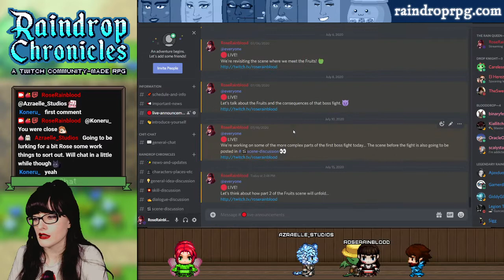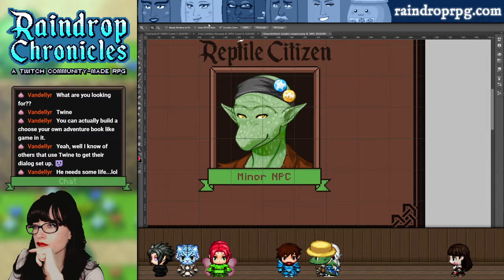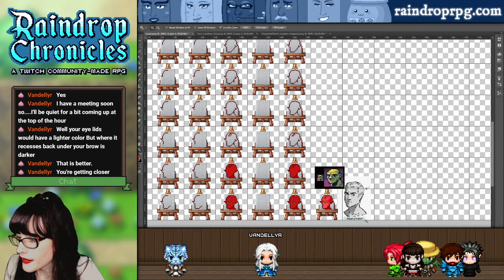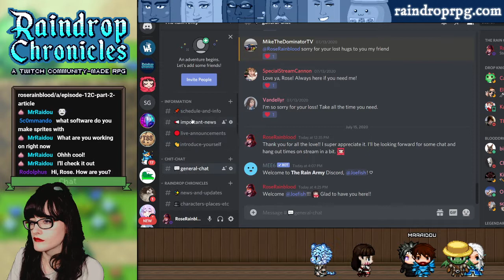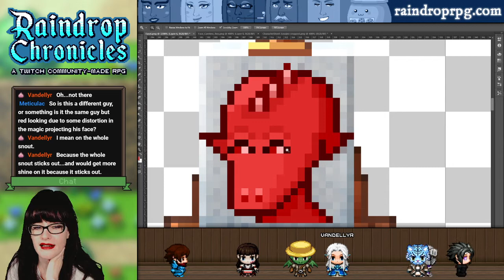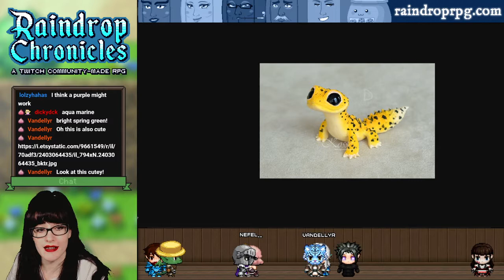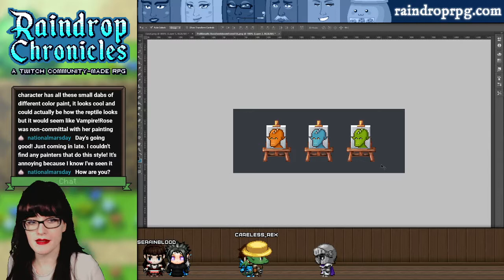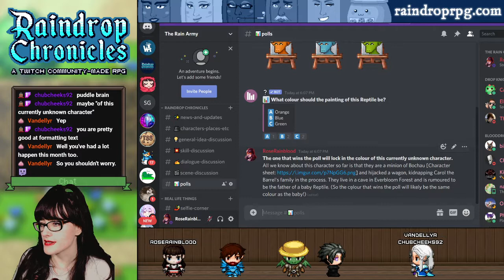HOW to Add LIGHT & SHADOW to a Pixel Portrait🤍🖤 - Pixel Art & Animation💜 - Game Dev Stream 158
Hello! Indie game dev here!👋 I write and make an ongoing 2D fantasy RPG video game series. In this July 2020 stream, we discuss how to add light & shadow to a pixel art portrait.